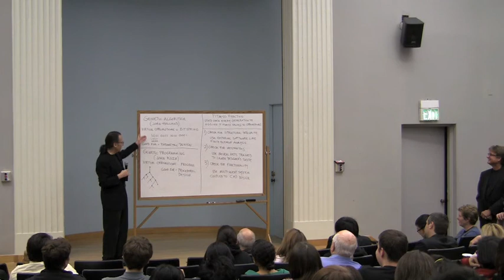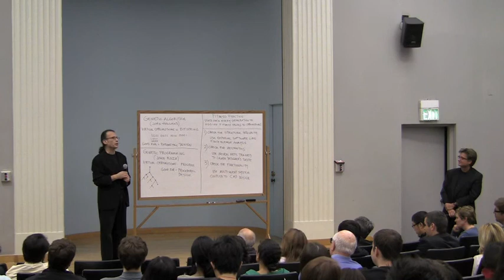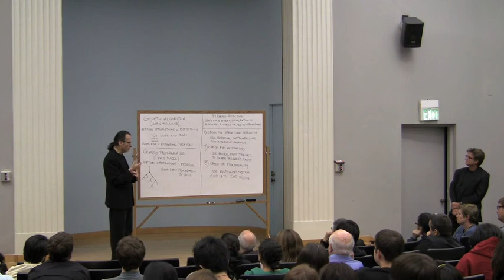Manuel de Landa Part 8 Day 1: Cities as Linguistic Laboratories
EIGHTH LECTURE: Cities as Linguistic Laboratories.

Early in the millennium, as urban centers proliferated all over Europe, many current languages began to emerge. Latin, which had been imposed throughout the Continent by Roman rule, had already diverged into many Romance dialects. It was in the context of the acceleration of urbanization after the year 1000 that spelling and writing systems appeared and it was these that gave the vernaculars a more or less permanent identity. This class examines the history of different languages and the role the urban dynamics played in their development.